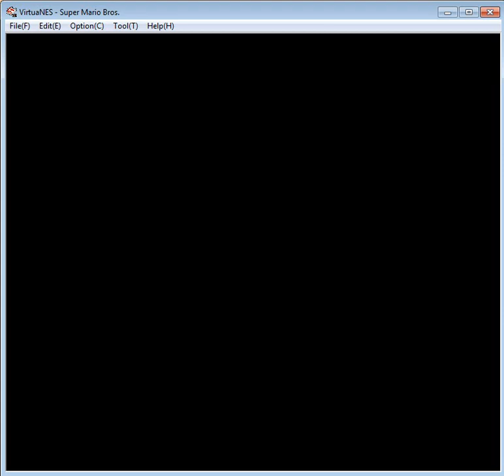SteFan Play's - Super Mario Bros. (NES) P6